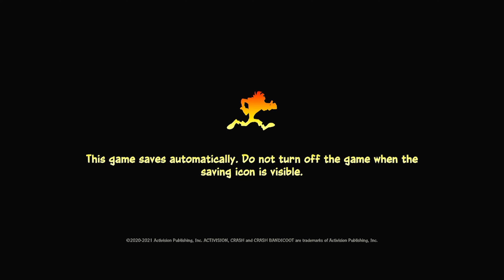Crash Bandicoot 4: It's About Time _ Action, Adventure, Platformer Gameplay # 02